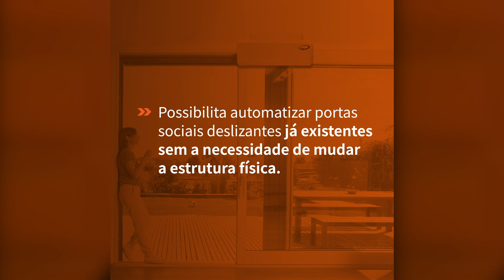Conheça o lançamento RAC JETFLEX da PPA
O novo automatizador para portas sociais deslizantes com cremalheira.

O equipamento é compacto e dispõe da tecnologia consolidada JetFlex PPA. Além de ser discreto, bonito e com design moderno, é fácil de instalar e tem custo mais acessível.